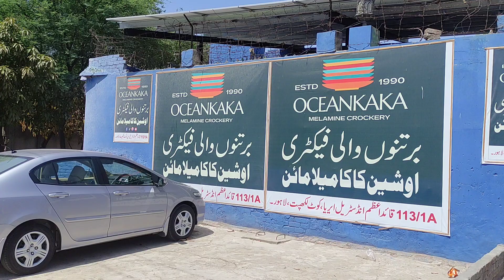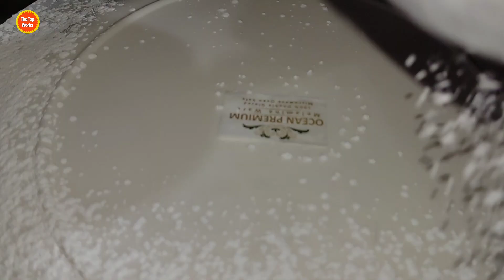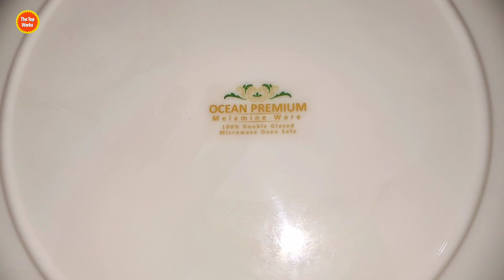Amazing Process of making Wonderful Melamine Plates in Factory with Mass Production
How to make a melamine plates?
These plates are produced on a press machine after adjusting the die of the plate in the machine the amount of powder is weighed and put into the machine.
After that the machine operator adjusts the design made on the plastic paper over the plate sprinkles melamine powder on it and presses it. After some time the plate is ready.
After the machining process it is finished by rubbing and buffing